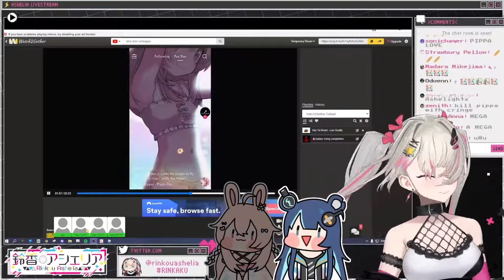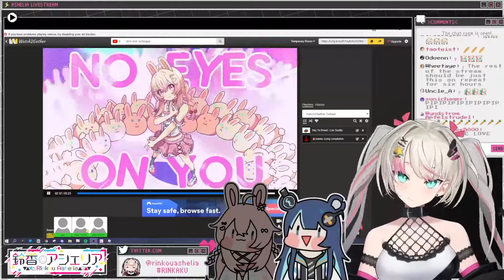Lia, Uruka, and Pippa watch [Pippa the Ripper] together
From an unarchived Roblox collab